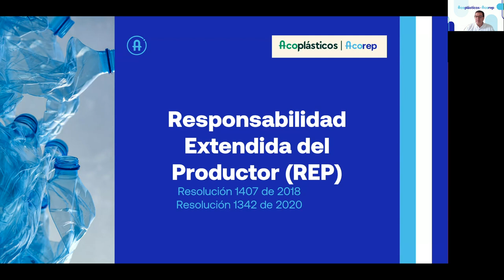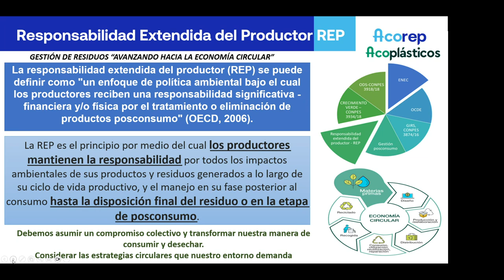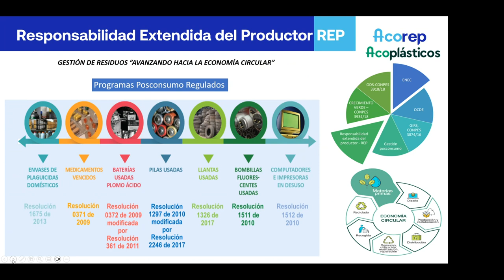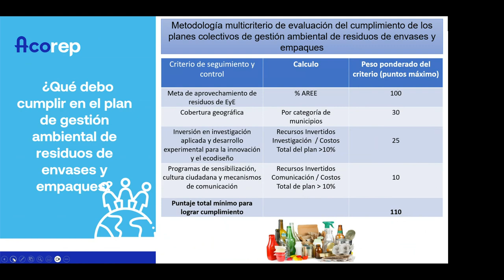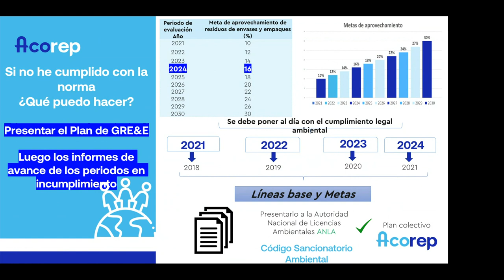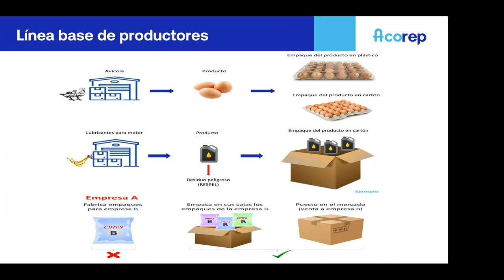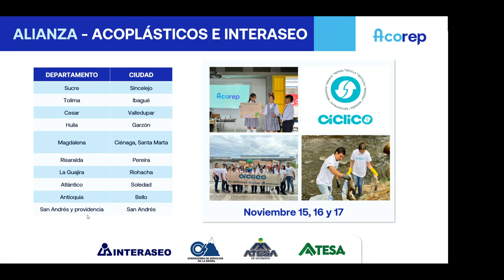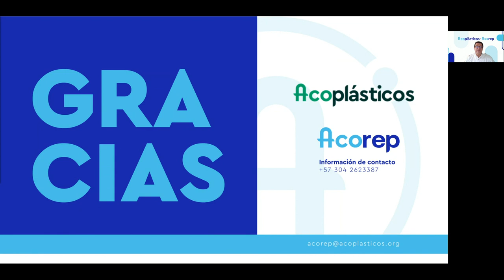eventtia 303351 1713386090754